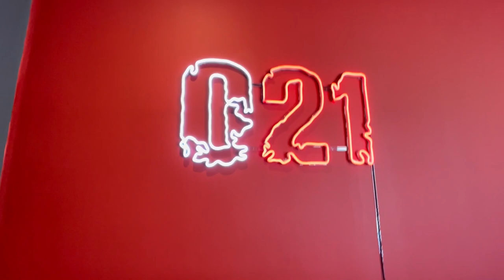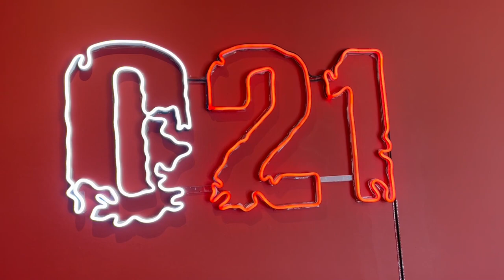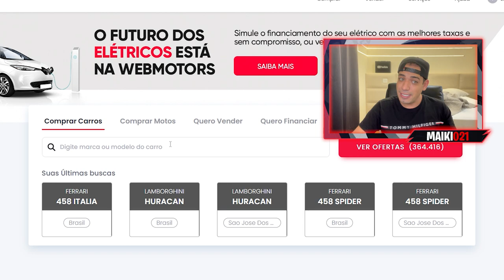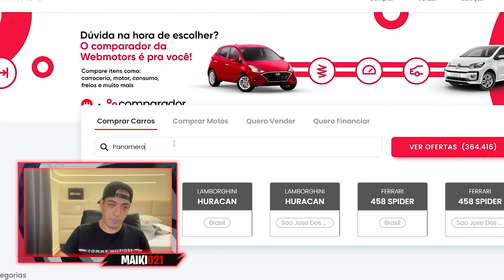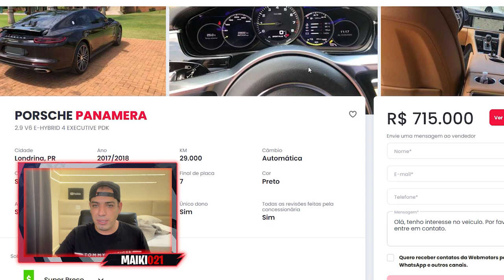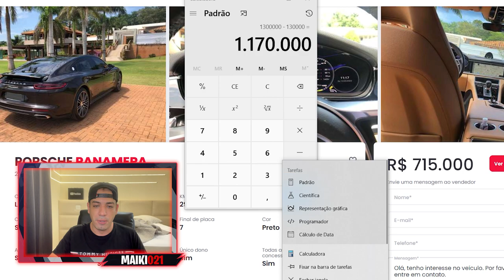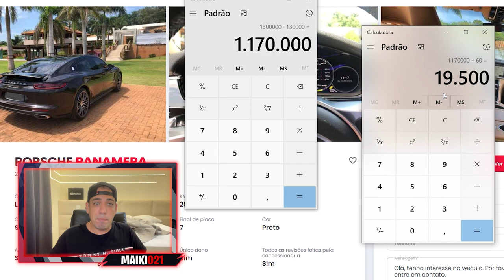MEU PLANO PRA COMPRAR O CARRO DOS MEUS SONHOS